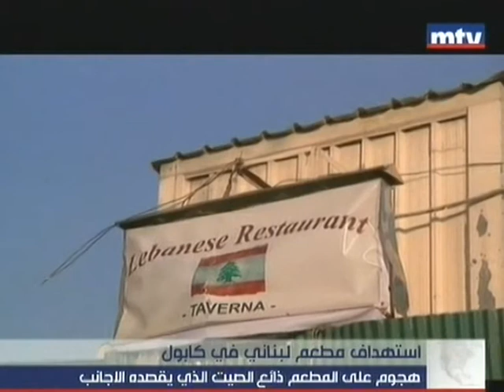استهداف مطعم لبناني في كابول